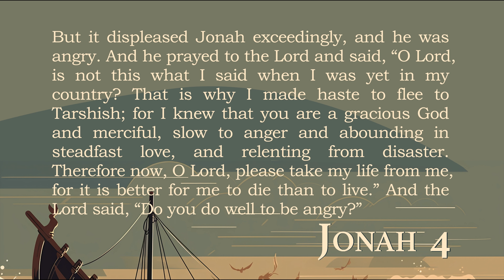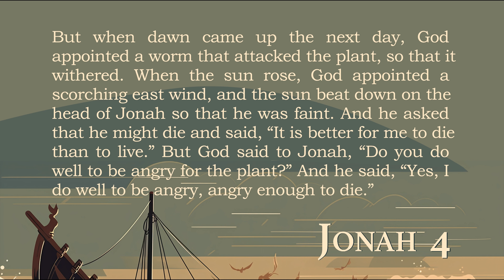Looking for Rest | 2023-08-20 | Ruth 3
Jeff Froese''s sermon from Ruth 3 as preached for our series with Grace Evergreen in Saskatoon, SK.